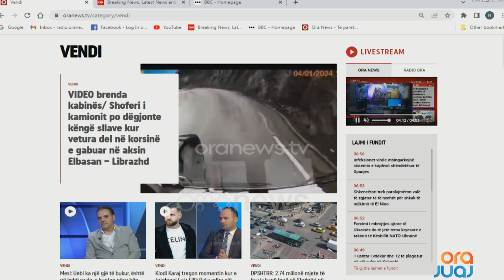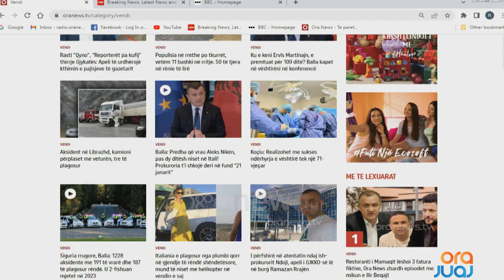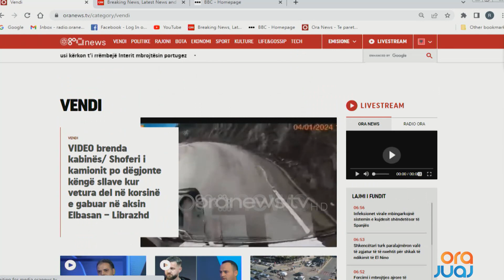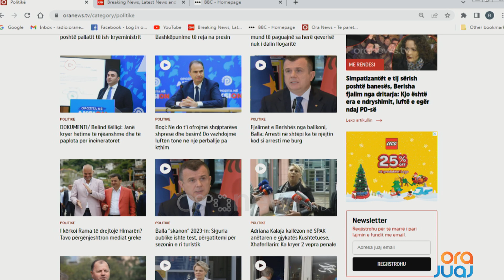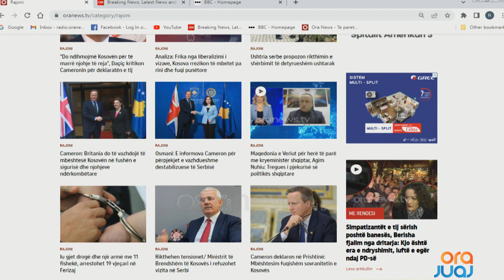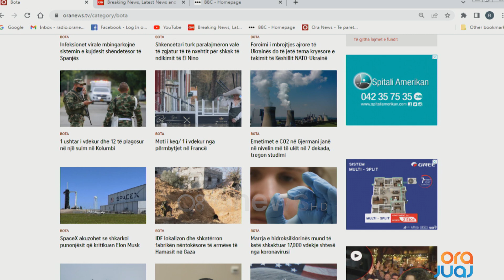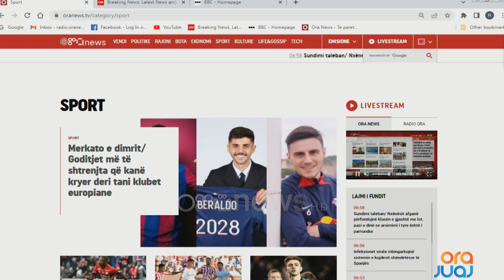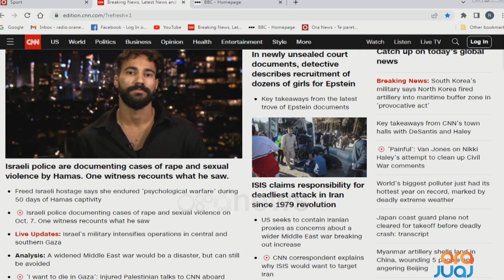Shtypi i Ditës dhe telefonatat në studio me Klodi Karaj - 5 Janar 2024 I Ora Juaj